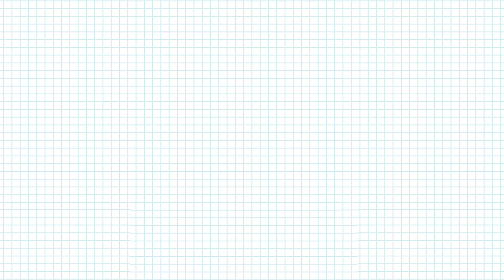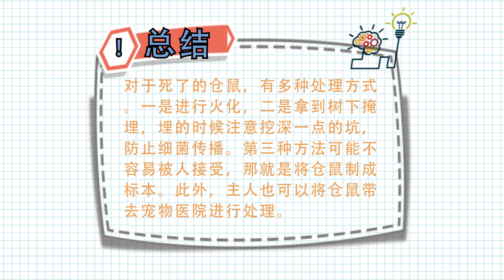倉鼠死了怎么處理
對于死了的倉鼠，有多種處理方式。一是進行火化，二是拿到樹下掩埋，埋的時候注意挖深一點的坑，防止細菌傳播。第三種方法可能不容易被人接受，那就是將倉鼠制成標本。此外，主人也可